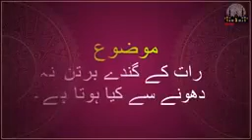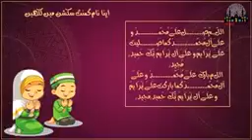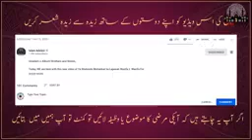7 February 2020